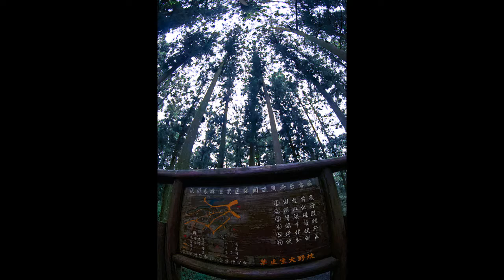2017溪頭之旅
溪頭森林遊樂區位於南投縣鹿谷鄉鳳凰山麓上，海拔１１５０公尺，為台灣大學農學院七個實驗林之一。面積為２５００公頃，三面環山，谷口朝北，區內雨量充沛。草木繁茂，經年氣候涼爽，一年四季遊客絡繹不絕。遊樂區內遍植柳杉和台灣杉，古木參天，綠意盎然。風景區包括竹類及樹木標本園、苗圃、銀杏林、鹿苑、神木、大學池、青年活動中心、賞鳥步道及孟宗竹林等，另有旅社區、露營區、餐廳，設施齊全。溪頭不僅可遊覽，並有植物和鳥類景觀，可增加對自然界萬物之見聞。